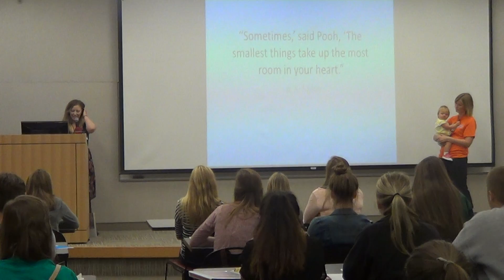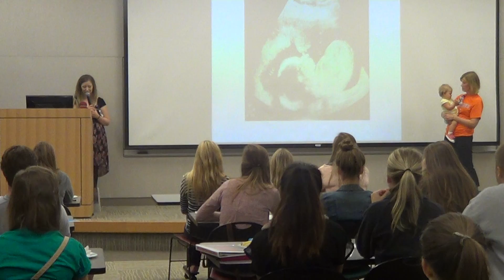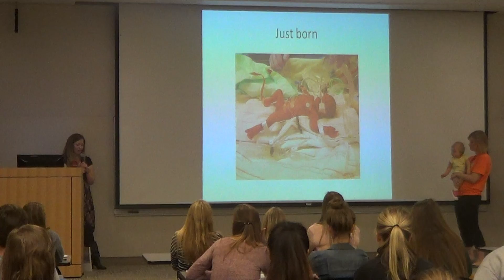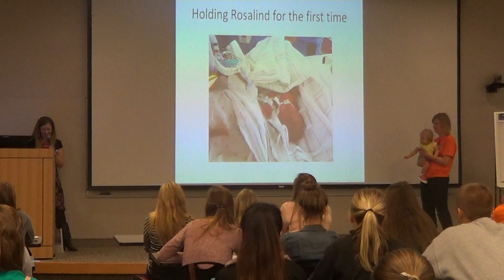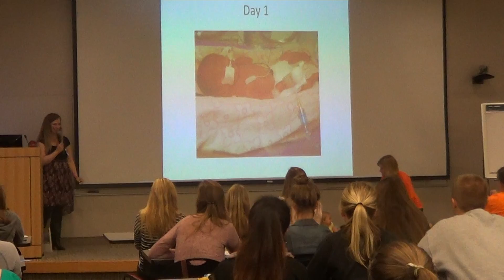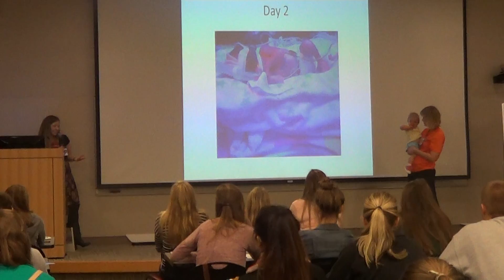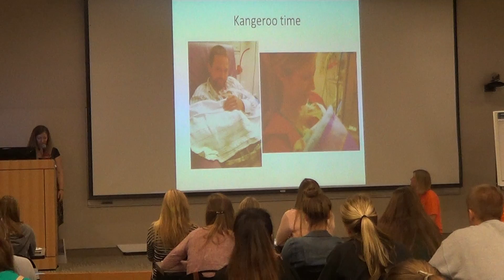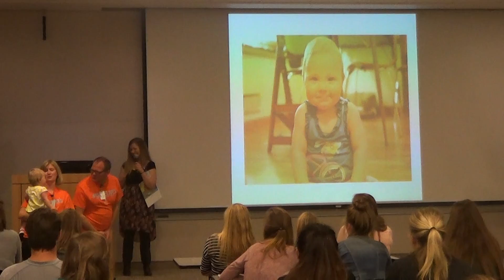NICU Mom shares her story at the High School Workshop